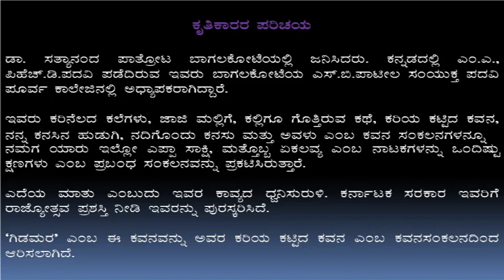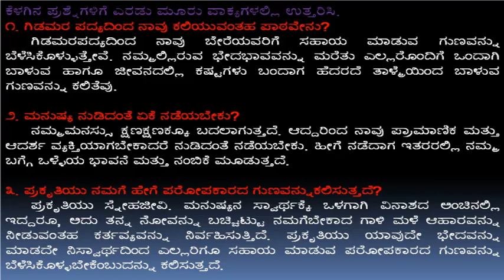Class 07 Kannada Notes | ಗಿಡಮರ ಪದ್ಯ | Gida Mara Notes | ೭ನೇತರಗತಿ ಕನ್ನಡ ನೋಟ್ಸ್ | Upayuktha